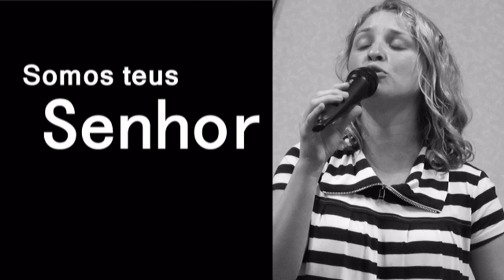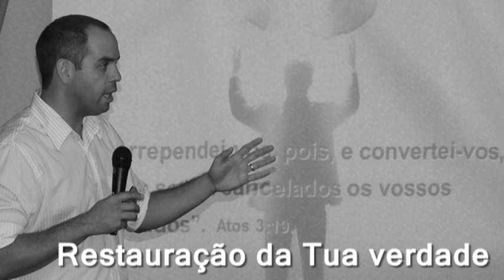Somos Teus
A música na verção MOPr, afinal, quer vivamos ou morramos, somos Teus!!!